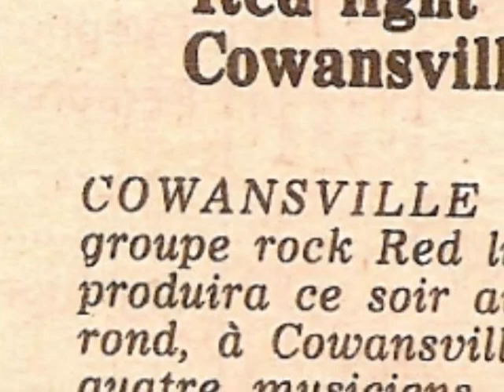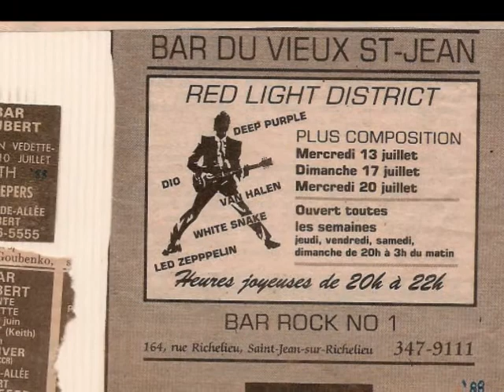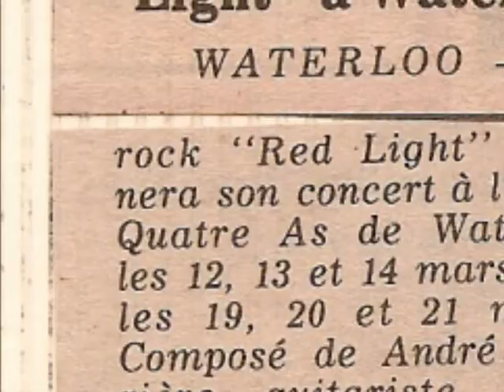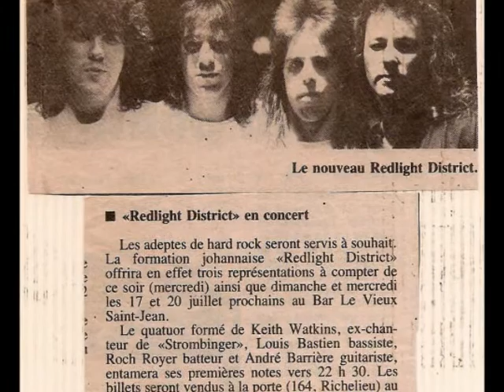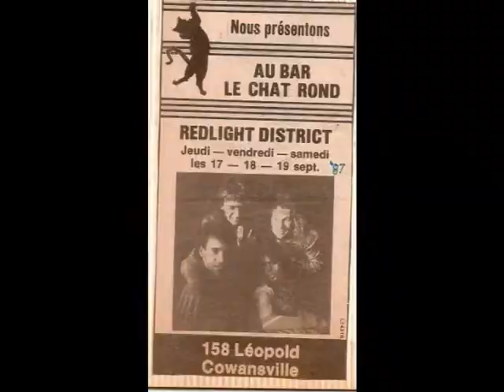Led Zeppelin - The Song Remains the Same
Played live by Red Light District at the Pub St-Hubert in St-Hubert, Quebec, Canada on July 9th, 1988. Vocals: Keith Watkins from Stormbringer now of The Wreckoning who replaced Paul André Gosselin. Guitars: Andre Barriere. Bass: Louis Bastien. Drums: Roch Royer - Joué en spectacle par le groupe Red Light District au Pub St-Hubert à St-Hubert, Quebec le 9 juillet 1988.